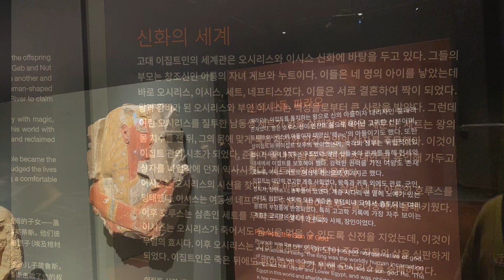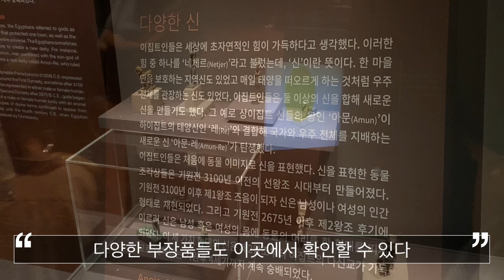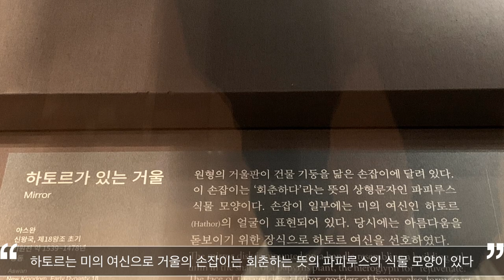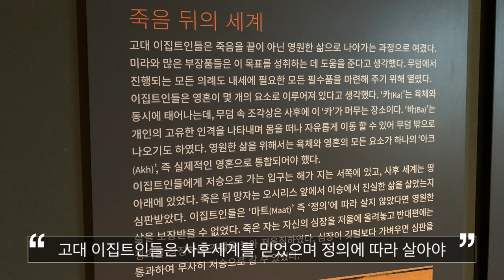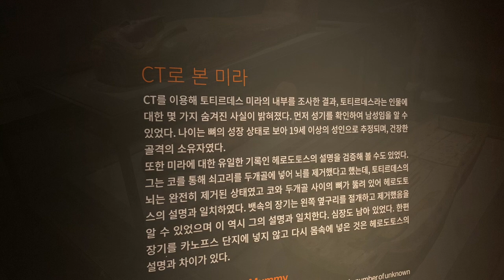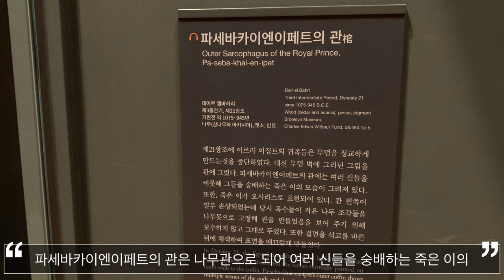이집트의 삶과 죽음은 무엇인가 1인칭 vlog (고대 이집트의 미라를 알아보자!)-태믹스[TAEMIX]의 한국 역사문화 여행 관광 학습 콘텐츠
이집트의 삶과 죽음은 무엇인가 1인칭 vlog (고대 이집트의 미라를 알아보자!)-스튜디오 태믹스[STUDIO TAEMIX]의 한국역사문화유산에 대한 재미있고 유익한 여행 관광 학습 창작 콘텐츠입니다.
이번 시간에는 국립중앙박물관 3층에 위치한 이집트 관을 설명하겠습니다. 고대 이집트의 사후 세계는 어떠하였는지 알 수 있는 시간이 될 것입니다.